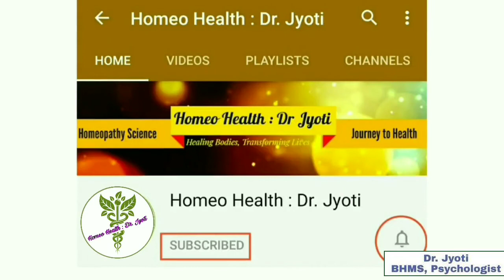Agnus Castus ! Best homeopathic medicine for sexual weakness in men|पुरुषों की लैंगिक कमजोरी का इलाज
नमस्कार दोस्तों, इस वीडियो में हम बात करने वाले है :

1. Agnus castus personality
एग्नस कैस्टस व्यक्तित्व
2. Agnus castus Comprehensive symptoms and Main Disease Nature
एग्नस कैस्टस व्यापक लक्षण और मुख्य रोग प्रकृति
3. Best homeopathic medicine for Impotency
नपुंसकता के लिए सर्वश्रेष्ठ होम्योपैथिक दवा
4. Benefits of agnus castus for men and women
पुरुषों और महिलाओं के लिए एग्नस कैस्टस का लाभ
5. Use of agnus castus in hindi
एग्नस कैस्टस का उपयोग

आशा करती हु के वीडियो मददगार रहा होगा | कृपया अधिक सहायता या प्रश्नों के लिए कमेंट करें या हमें इस पर लिखें : .

Homeo Health : Dr. Jyoti Important Homoeopathic Books :
1. Homeopathy: simple Remedies For All Ages

2. Solved Multiple Choice Questions UPSC & M.D. Entrance Examination: Entrance Examination (Homeopathy)

3 Boericke's New Manual of Homeopathic Materia Medica with Repertory: Third Revised & Augmented Edition Based on Ninth Edition: Including Indian Drugs, ... Affinities & List of Abbreviation: 3rd Edition Hardcover

4 HOMEOPATHY SELF TREATMENT-REMEDIES FOR EVERYDAY AILMENTS

5 50 Millesimal Potency In Theory And Practice: 3rd Revised & Enlarged Edition

6 Predictive Homoeopathy, Part 2: Theory of Acutes (Homoeopathy Is Mathematics)

7 REPERTORY OF THE HOMEOPATHIC MATERIA MEDICA (IN HINDI) - J T KENT Hardcover

8 Davidson's Principles and Practice of Medicine, International Edition, 23e Paperback – 1 January 2018

9 Biochemic Pocket Guide with Repertory Paperback

10 Life Saving Drugs: The Elusive Magic Bullet